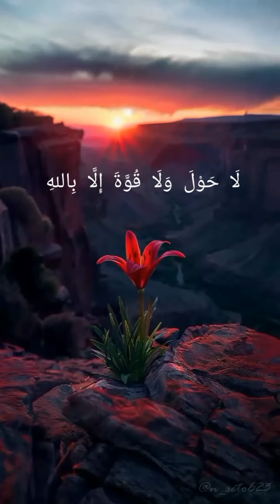"لَا حَوْلَ وَلَا قُوَّةَ إِلَّا بِاللهِ